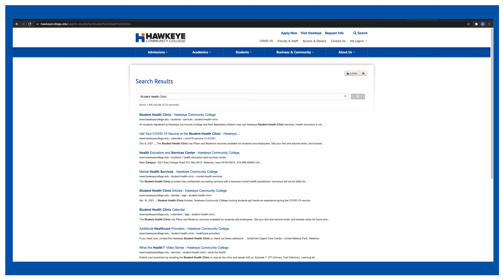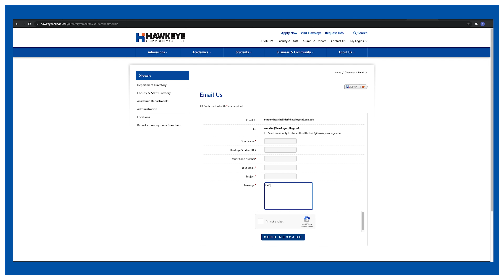What the Health?! Hawkeye Community College Student Health Clinic Series | E12: Mental Health Appt.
Everyone struggles once in a while, and speaking to someone is a great way to get yourself back on track, and know that you are not alone. In this episode of What the Health, Deanna discusses how you can set up a mental health counseling session at the Student Health Clinic.

Connect with Hawkeye Community College.

About Hawkeye Community College:
Hawkeye Community College offers more than 45 career and transfer programs, including Liberal Arts, Agriculture and Natural Resources, Arts, Business, Education, Health, Industrial and Engineering Technology, Information Technology, Power Technology, and Public Services. Located in Waterloo, Iowa, Hawkeye serves more that 5300 credit and 20,000 continuing education students each year. Hawkeye Business and Community Education offers continuing education and customized training in leadership, management, supervision, computers, small business development, quality, trade and industry, and transportation.